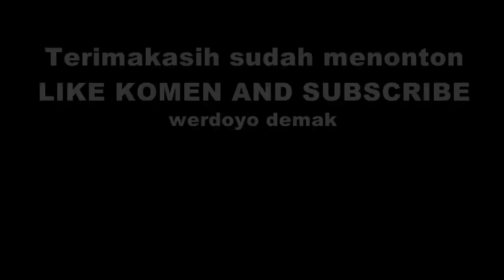PRIMITIF DIGANGGU BARONGAN SAAT MAKAN AYAM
Film pendek lucu.. orang primitif survival food diganngu barongan hitam saat makan ayam.